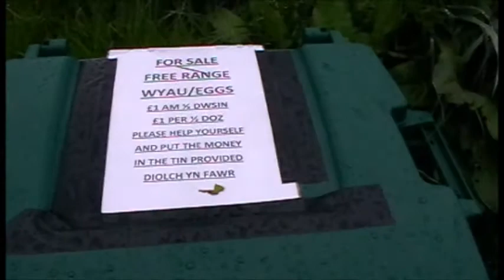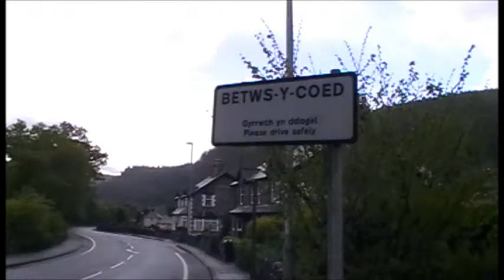The Ghost Village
My walk from Betws Y Coed to the Ghost Village via Llyn Elsi Reservoir and the Sarn Helen Roman Road